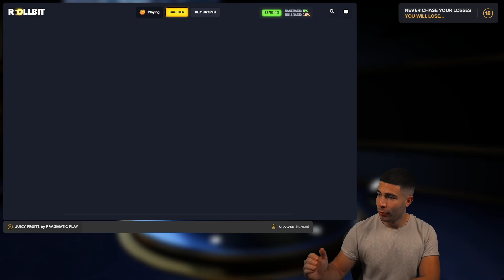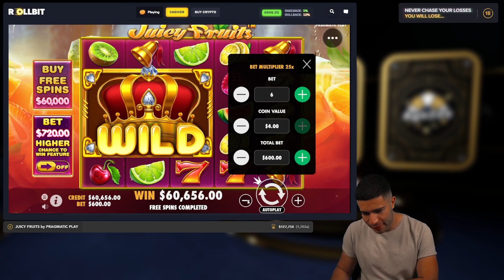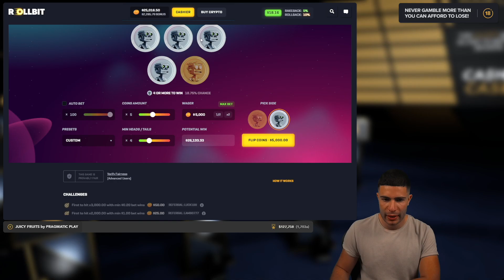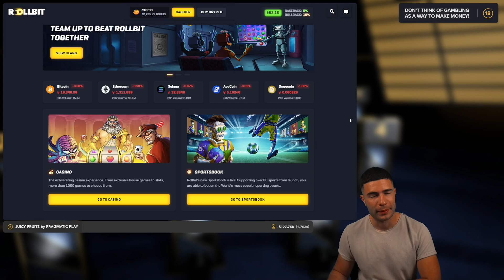THIS COULD BE VERY RISKY... 🍉